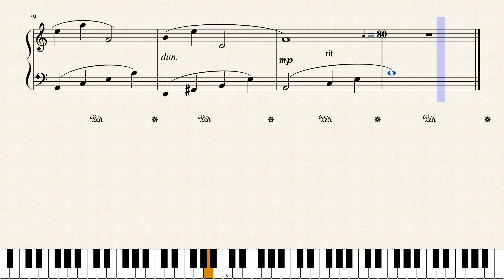"I Will Wait For You" composed by Michel Legrand, arranged for Piano solo by Leah Ginzburg